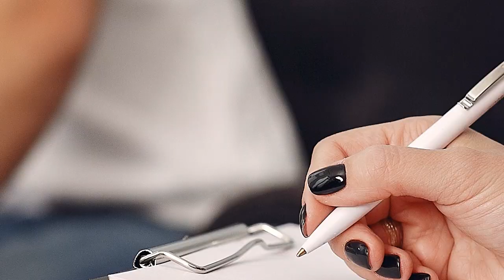ARGENT et SPIRITUALITÉ ne font pas bon ménage ?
Pendant longtemps, j'ai pensé comme beaucoup, qu'argent et spiritualité ne faisaient pas bon ménage. J'ai finalement compris que l'argent est une énergie, un moyen et pas une fin en soi.

Avoir des rêves, vouloir aider les autres nécessite souvent d'avoir des moyens financiers.

C'est donc le cheminement qui a été le mien à ce sujet que je te partage dans cette vidéo ... avec, en prime, une petite mise au point sur le fameux "les gens qui ont un don / aident les autres ne devraient pas se faire payer" ... (là, c'est la minute d'agacement :D)

Merci d’avoir regardé cette vidéo 😊 Les likes et commentaires sont les bienvenus… en toute bienveillance, bien sûr 😉

Je suis Gaëlle, thérapeute holistique et canal. Formée entre autre à l’hypnose Ericksonienne  et au coaching, j'accompagne sous différentes formes celles et ceux qui souhaitent se libérer de leurs poids (mémoires trans-générationnelles), leurs peines (traumatismes, agressions, pertes douloureuses, syndrome du jumeau perdu) et leurs peurs (gestion des émotions).

Au rythme de chacun, je propose des techniques et protocoles de libération dans le but de retrouver plus de légèreté, de confiance et d’estime de SOI tout en devenant plus autonome de son bien-être au quotidien !

Retrouvez-moi aussi sur Facebook pour découvrir les dates et contenus des stages et constellations familiales

Gaëlle - Nomade Thérapie

Montage : Anaïs Grumaud